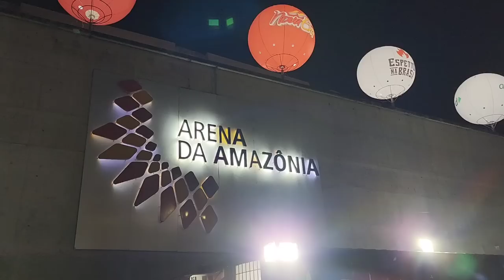✔️GUNS N' ROSES - Arena da Amazônia em MANAUS 2022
Fala viajantes,
Hoje aqui no canal o Vlog vai ser bem diferente, vai ter GUNS N' ROSES🔥🤟🎸 diretamente da ARENA DA AMAZÔNIA em MANAUS🏟
* Apenas alguns trechos
Acompanhem mas esse Vlog aqui no Canal UMDESTINOVARIOSLUGARES 😉✌️